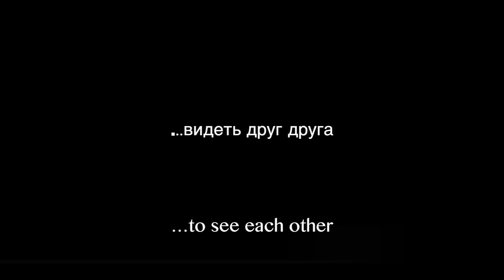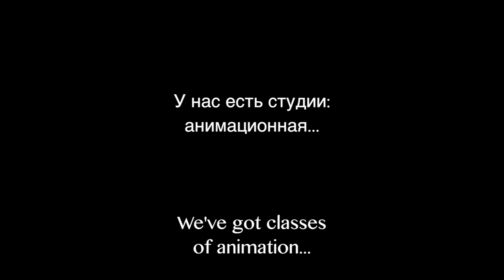Центр "Антон тут рядом"